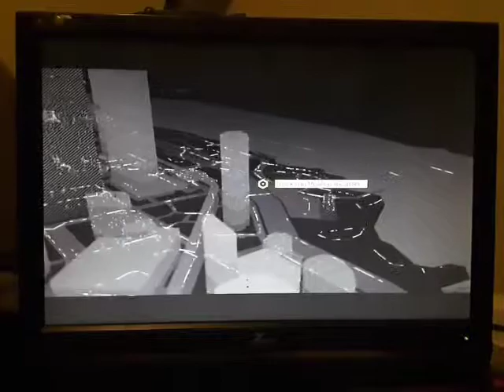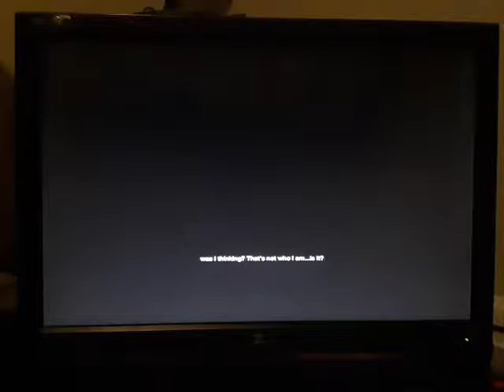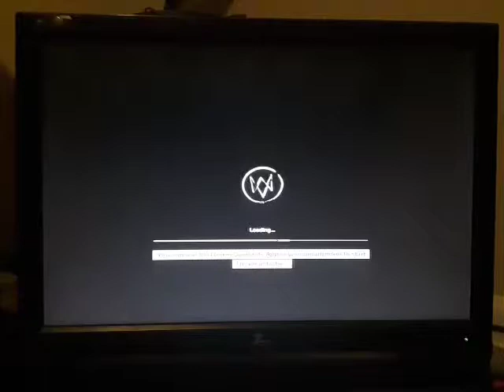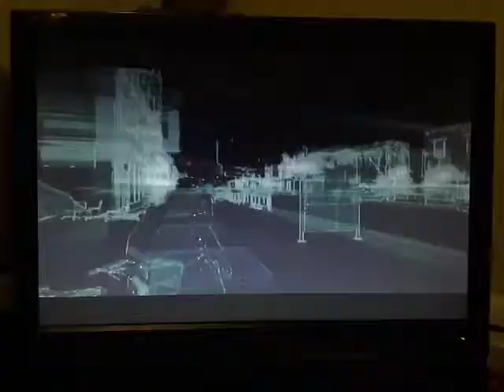Wach dogs part two of 14